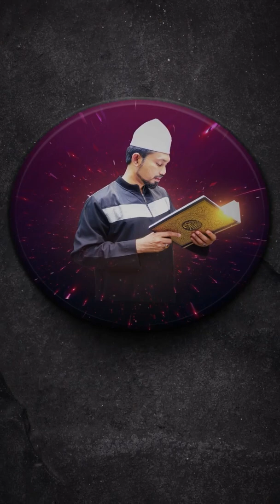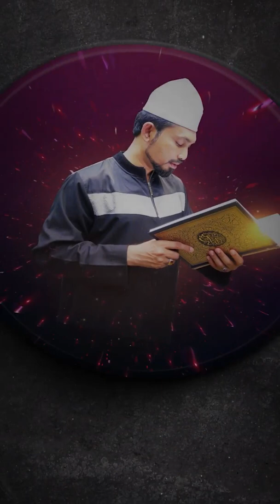Jangan terlalu obses nak bahagiakan anak sampai ikut segala kehendak anak.…